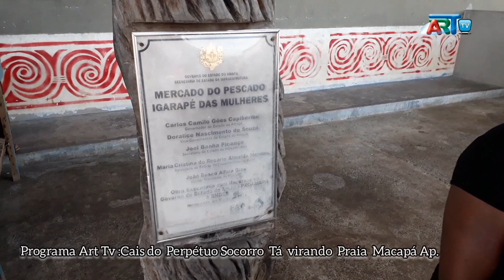Macapa Feira do Pescado, Pacui Ap 04 23